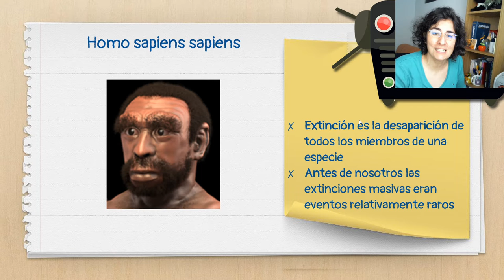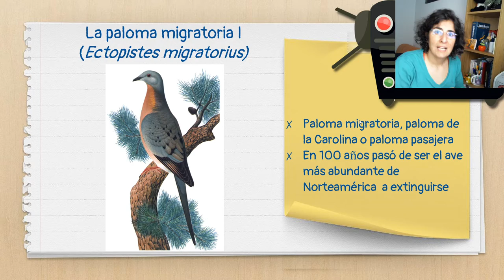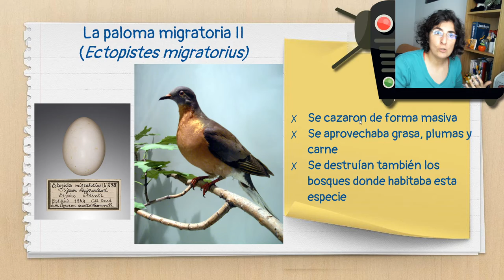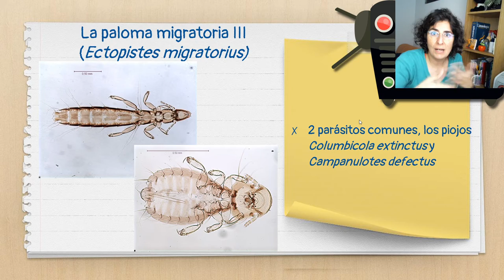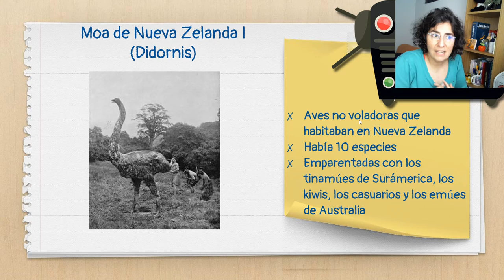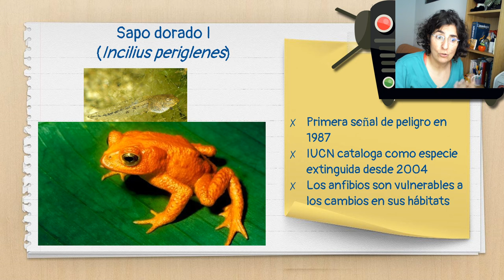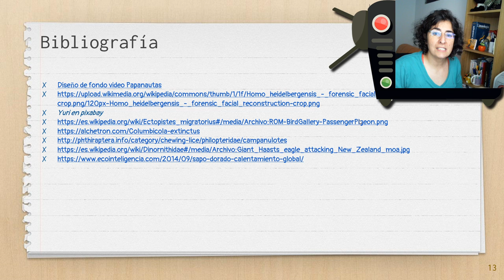Extinciones forzadas I